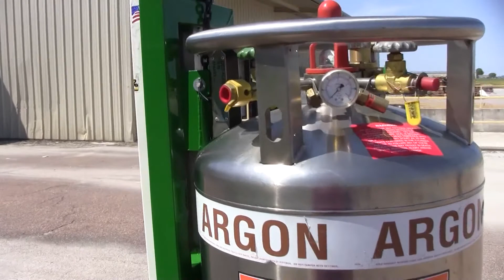EZ-Load-4L-MH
New EZ-Load-4L Moving Hook cart.